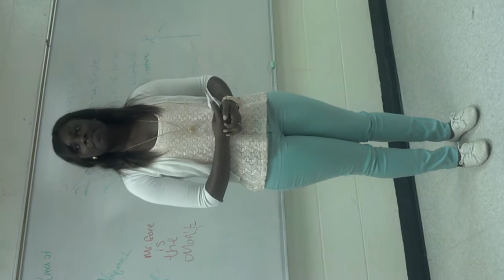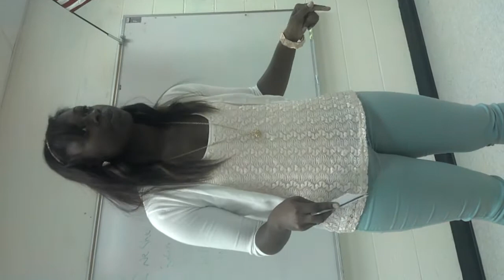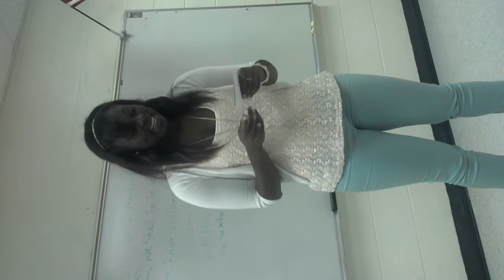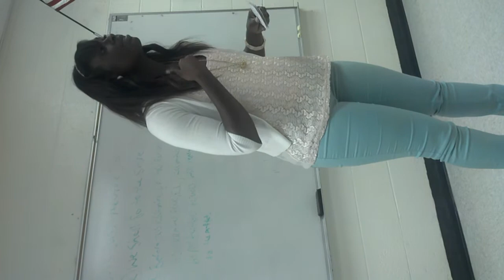Jo'Nesha West Performs "Family Reunion"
ECHS Student Jo'Nesha West Performs A Monologue from the movie, "Mada's Family Reunion"